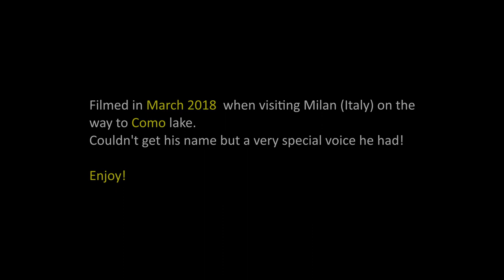My Way | La Mia Via | Street singer in Milan Italy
On the way to Como lake in March 2018, we spent a day in Milano - Italy. There I filmed this guy, singing my favorite song "My Way" in Italian.

I so regret that, I couldn't get his name and can't credit him here but what a voice he had and what a performance by him. Bravo!